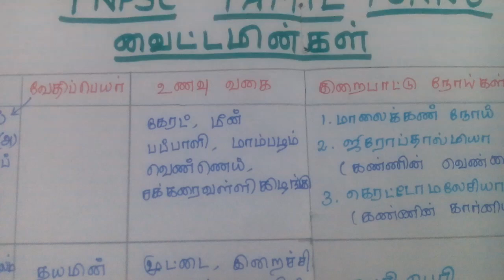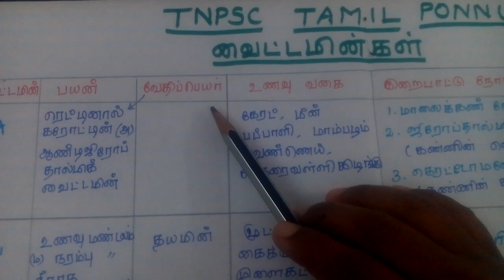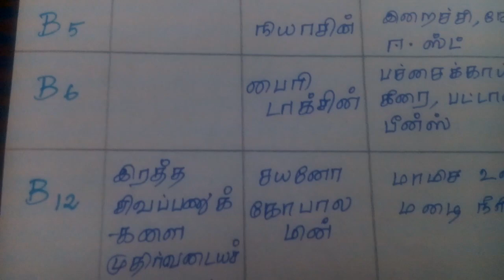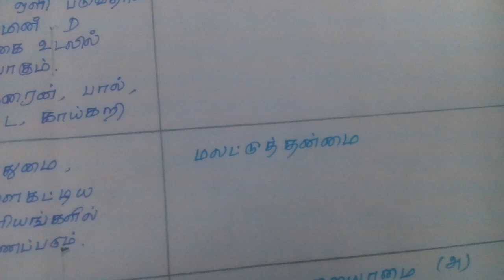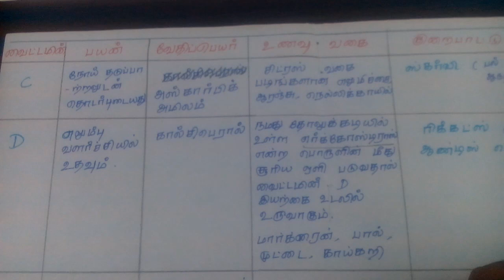10நிமிடம் - வைட்டமின்களும்,குறைபாட்டு நோய்கள் மனப்பாடம்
TNPSC science ZOOLOGY easy shortcut, mind map for வைட்டமின்களும்,குறைபாட்டு நோய்கள்,  எலும்பு மண்டலம், நாளமில்லா சுரப்பி மண்டலம் etc..link ...

நன்றி.